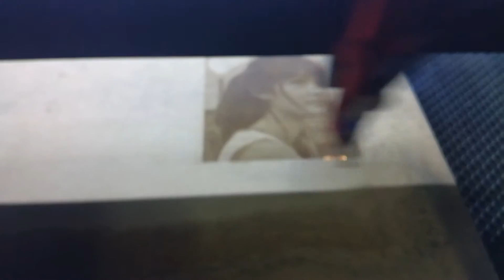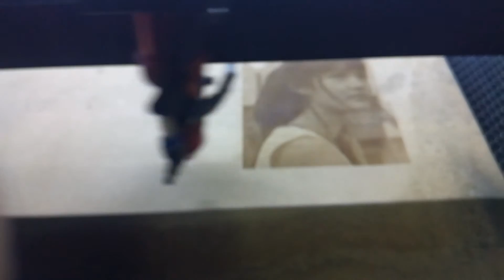6090 laser machine engrave on wood for Saray